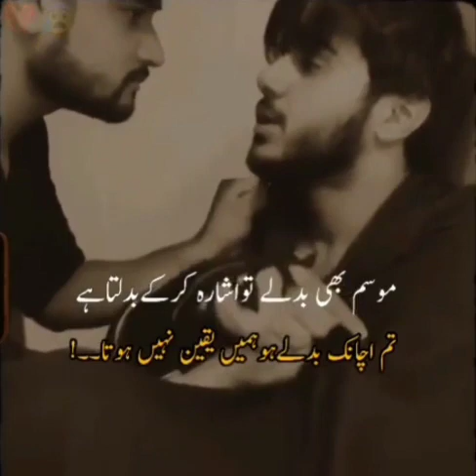Humy To Yaqeen Nahi Hota 😞😞😞 || Heart Touching Lines By Minha